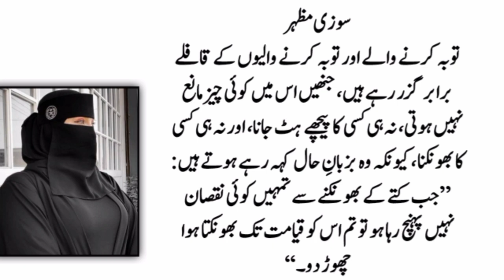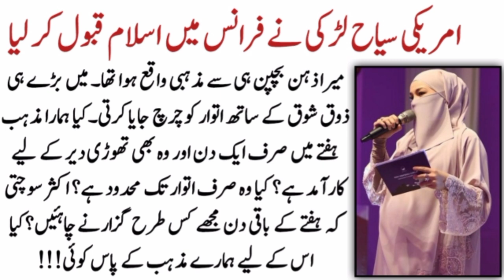Why did famous Saudi singer Suzy Mazhar accept Islam? Muslims Singer| New Muslims stories| kahani